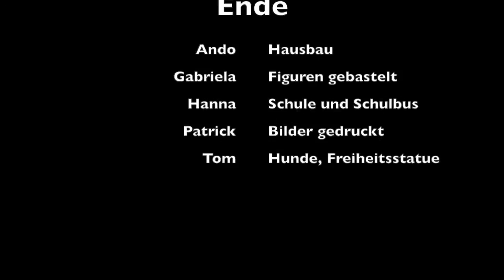USA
Eine fünfte Klasse der OS Julius-Brecht-Allee hat heute zum Thema "Kinder dieser Welt" vier schöne Trickfilme erstellt.